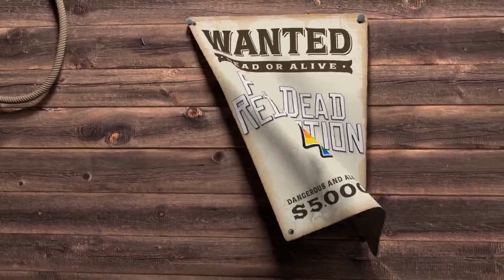McIntyre & Owens Steal the Show, Midcard Titles Take Center Stage | Fed Dead Redemption #20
Bob, Joe and Monty talk all things WWE, later being joined by Jack Crosby for a RAW review that includes Drew McIntyre's thrilling television tilt with Kevin Owens.